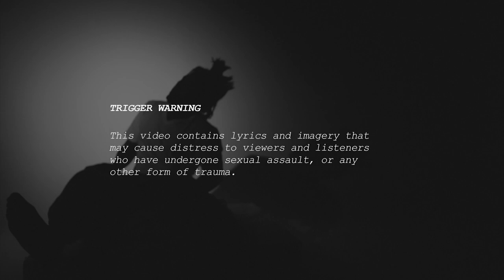Trigger Warning (HAWDWERK is Jamil Potts trailer)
"Trigger Warning" is the first song and official trailer from the 'HAWDWERK is Jamil Potts' short film based on the debut album from HAWDWERK of the same title.  The short film is set to be released summer 2016.

Today is Sexual Abuse Awareness Month Day Of Action, Statistics show that 1 in 4 women and 1 in 6 men are sexually abused growing up.  I am one of those men.  For more info on the effects of sexual abuse

performed by HAWDWERK
produced by J Bizness
mixed by Dae One
directed by Duke Visions
DP - Manuel Reterina
set design and construction - Keith Potts, Justin Potts, Mai Shafik-Potts